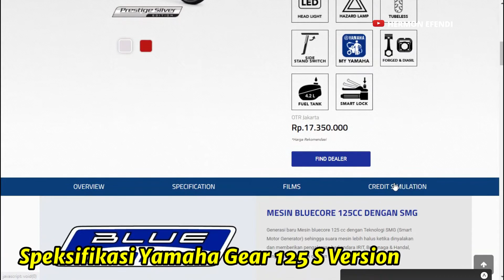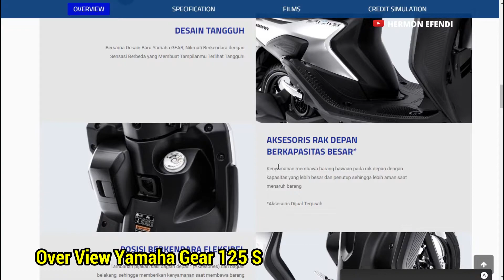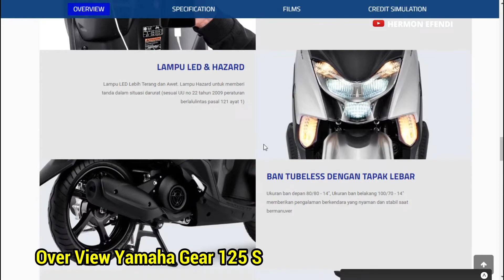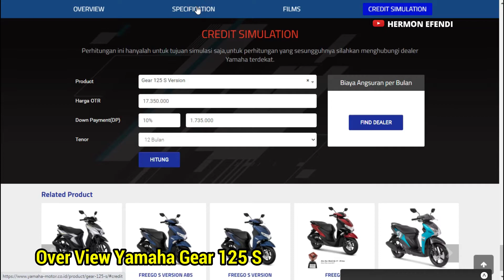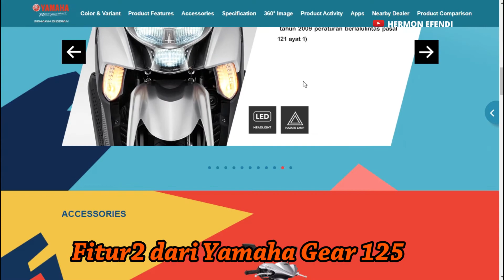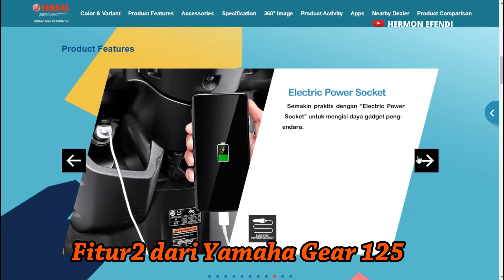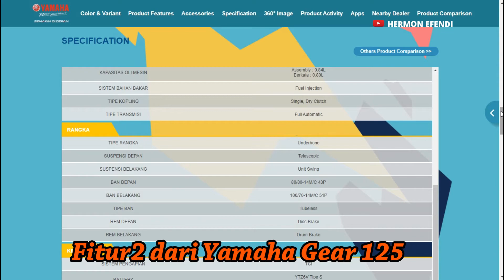Yamaha GEAR 125 S VERSION Terbaru 2020, LET'S GEAR UP!Matic Multiguna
Yamaha GEAR 125 S VERSION Terbaru, LET'S GEAR UP!Matic Multiguna

MESIN BLUECORE 125CC DENGAN SMG
Generasi baru Mesin bluecore 125 cc dengan Teknologi SMG (Smart Motor Generator) sehingga suara mesin lebih halus ketika dinyalakan dan memberikan pengalaman berkendara IRIT, Bertenaga & Handal, yang juga dilengkapi dengan eco indicator

Fitur canggih dengan sistem otomatis yang membuat mesin STOP/Mati saat berhenti lebih dari 5 detik dan START/Menyala kembali saat tuas gas diputar

Answer Back System
ANSWER BACK SYSTEM
Fitur yang membantu menemukan lokasi motor mu saat diparkiran. Tekan 1x pada remote, motor akan berbunyi dan lampu sein akan berkedip

DESAIN TANGGUH
Bersama Desain Baru Yamaha GEAR, Nikmati Berkendara dengan Sensasi Berbeda yang Membuat Tampilanmu Terlihat Tangguh!